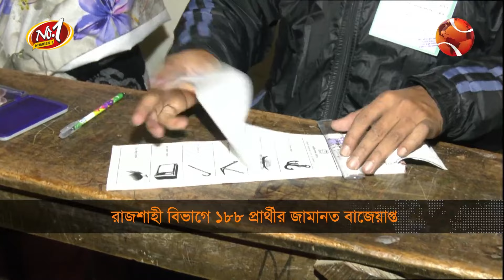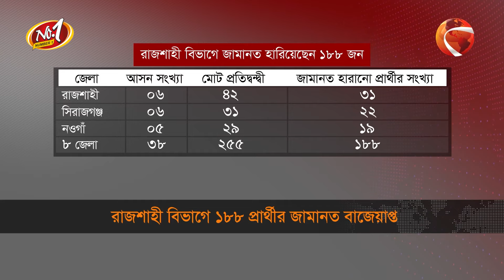রাজশাহী বিভাগে ১৮৮ প্রার্থীর জামানত বাজেয়াপ্ত | Election Candidate Jamanot | Rajshahi | Channel 24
দ্বাদশ জাতীয় সংসদ নির্বাচনে রাজশাহী বিভাগে জামানত বাজেয়াপ্ত হয়েছে ১৮৮ জন প্রার্থীর। যাদের মধ্যে আছেন দুই সংসদ সদস্য। তালিকায় নেই কোন আওয়ামী লীগ প্রার্থী। বিশ্লেষকরা বলছেন, প্রার্থীর অভিজ্ঞতা ও জনসমর্থন না থাকায় জামানত হারানোর সংখ্যা বেড়েছে।

»» Office Address:
Bangladesh.